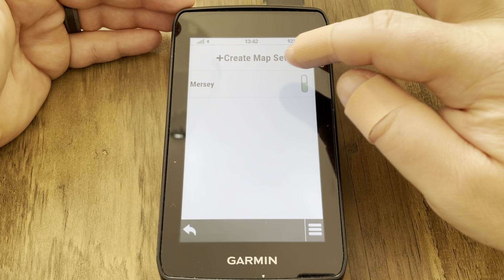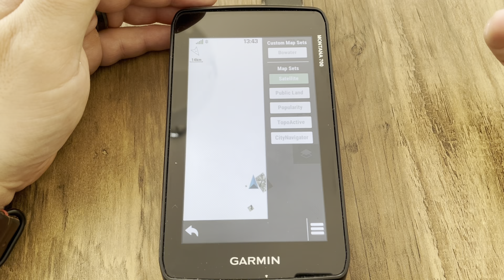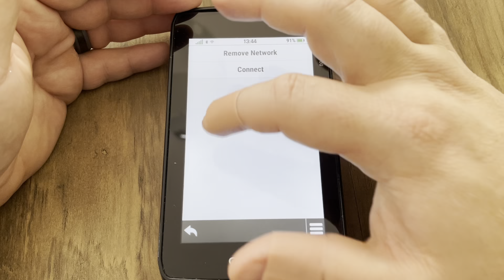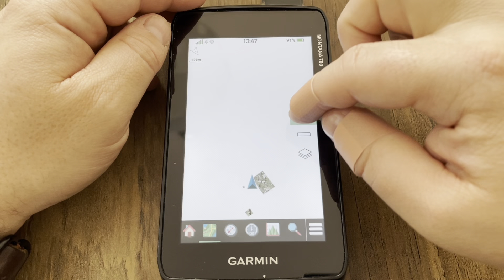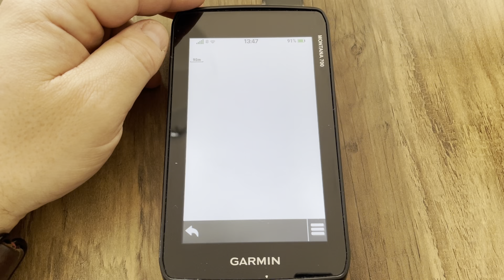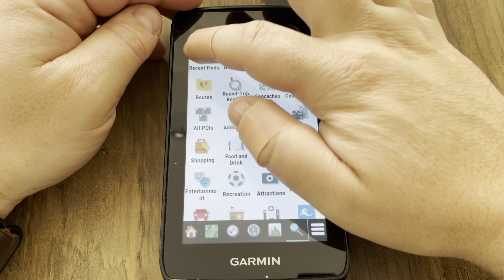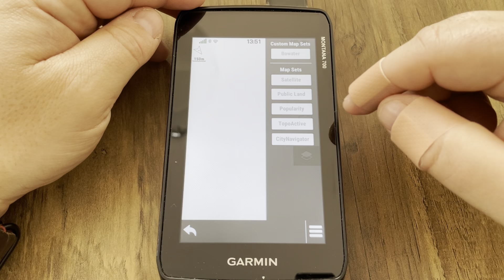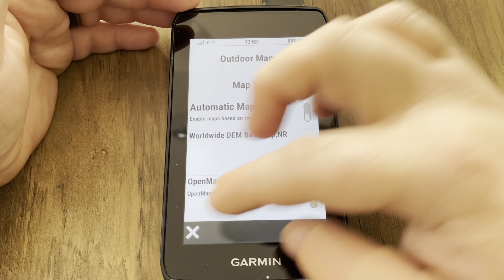Garmin Montana 700 - Updates To Map Manager - Outdoor Maps+ Popularity Map Sets Layers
Learn How to Manage Map Layers on Your Garmin Montana 700 Series GPS Devices

If you own a Garmin Montana 700 series GPS device, it's important to know how to manage the different map layers. With recent firmware updates, there have been changes to how you access map layers or have other options to download directly onto the device via wifi. In this tutorial, we'll take a closer look at how you can manage map layers on your device.

Download Birdseye Satellite Imagery - The main menu icon to download Birdseye was removed, and now you have to go to the Map Manager to get to the screen and download as before. To download Birdseye, follow these steps:

Press the "Map" button on your device
Select "Map Manager"
Select "Birdseye"
Follow the prompts to download the imagery.

Create Map Sets - If you have multiple mapping products or custom maps on your device, you can create map sets which is simply a quick way to enable or disable map layers. You can't add Birdseye to the map sets, just the main map layers. To create a map set, follow these steps:
Select "Map Manager"
Select "Map Set"
Follow the prompts to create your map set.

Public Lands - This map layer is only useful for locations within the US . It adds shading to public lands. To enable the Public Lands map layer, follow these steps:
Press the "Map layer" button on your device
Scroll down to "Public Lands"
Tap to enable this map layer.

Popularity - This is the heat map you see when on Garmin Connect, where users upload their walk, run, or bike activities. The color shading shows you which roads or trails are more popular. When creating courses, it will use the popularity map layer to determine the turn by turn track. You can also manually create courses or routes using this map layer. To access the Popularity map layer, follow these steps:

Outdoor Maps+ - This is a subscription where you can download additional map layers via wifi to your Montana. This is for US areas only, and it seems like you need to be a resident of the US to order it. To access the Outdoor Maps+ subscription, follow these steps:

Press the "Map Manager" icon on your device
Select "Outdoor Maps+"
Follow the prompts to download additional map layers.

By following these steps, you can easily manage the different map layers on your Garmin Montana 700 series GPS device. Remember to keep your device updated with the latest firmware to take advantage of any new features or changes.

0:00 Intro
0:40 Custom Map sets
3:15 BirdsEye Satellite Download
7:35 Popularity Map Layer
9:44 Public Lands
10:40 City Navigator

🛒AMAZON IDEA LISTS🛒

What better way to avoid chores than to watch outdoor recreation based videos from Nova Scotia Canada. Starting from the outdoors with hiking, ATV riding, product reviews,  outdoor recreation, outdoor cooking & GPS tutorials